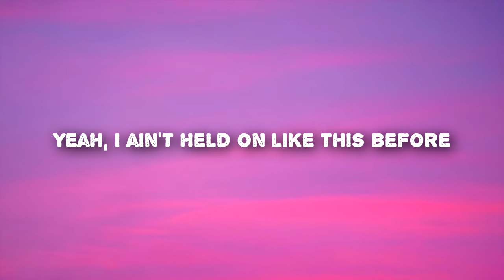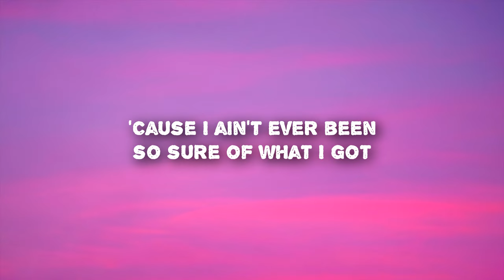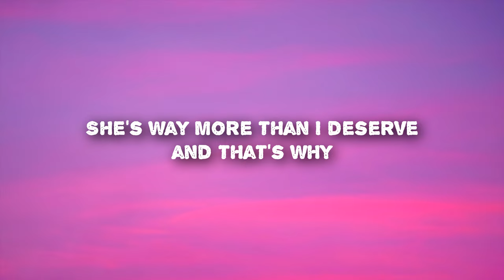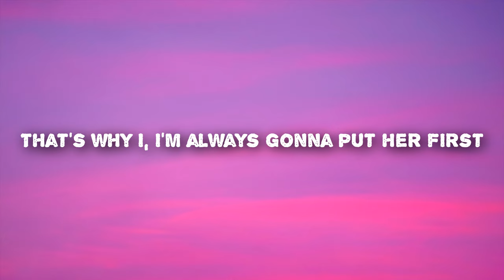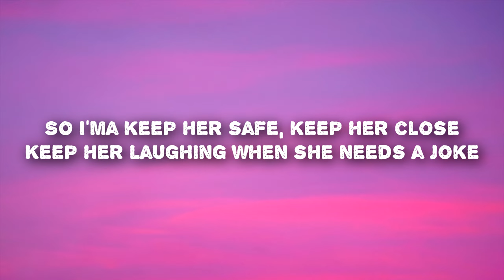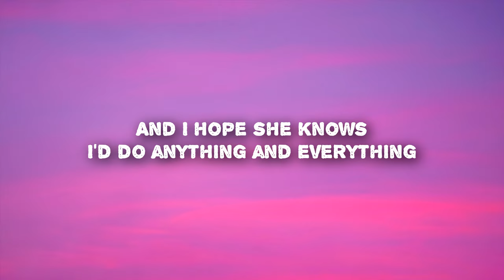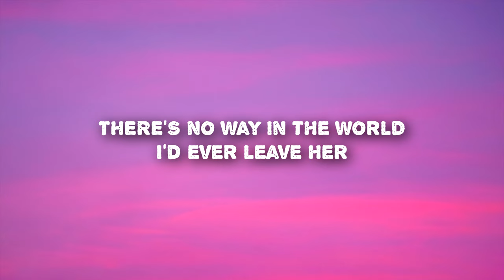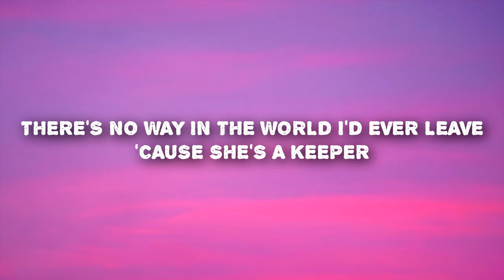Trevor Martin - Keeper (Lyrics)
Trevor Martin - Keeper (Lyrics) TikTok
that girl she's a keeper

Trevor Martin - Keeper 🎤

[Verse 1]
Man, I look at her and see it all
Down to the blue jean family portrait on the wall
Yeah, I ain't held on like this before
'Cause I ain't ever been so sure of what I got

'Cause no way in the world I'd ever leave hеr
'Cause that girl she's a keeper
Oh yеah

[Verse 2]
Lord, I bet she's your proudest work
She's way more than I deserve and that's why
That's why I, I'm always gonna put her first
And everytime I give my word I'm gonna mean it

'Cause no way in the world I'd ever leave her
My girl she's a keeper

[Bridge]
She's more than just a honeymoon phase
She's rock and roll, she's amazing grace
And I hope she knows I'd do anything and everything

[Chorus]
To keep her safe, keep her close
And laughing when she needs a joke
Keep her wishing on the stars
Keep her wrapped up in my arms
I'ma keep her young even when we're grey
Keep that smile on her face
'Cause my girl she's a keeper
Oh yeah
She's a keeper
'Cause she's a keeper